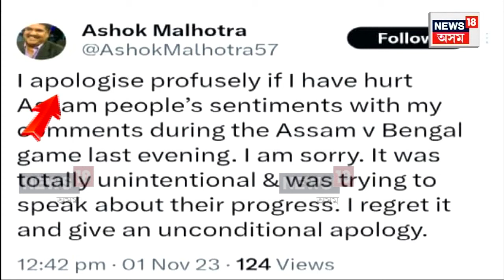Cricket commentator apologizes | হাজাৰ বিজাৰ দৰ্শক শ্ৰোতাৰ মাজত 'অসমীয়াক অপমান' N18V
Cricket commentator apologises for 'second class citizen' comment on Assam team